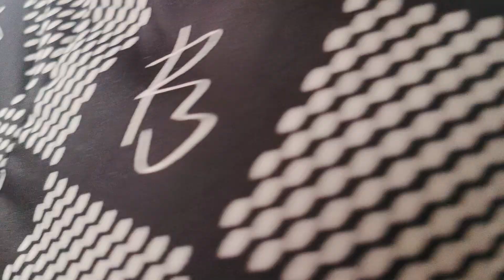Ns thạ Mỹ Ns kim tiểu Long song ca tuyệt đỉnh nghe nhói lòng